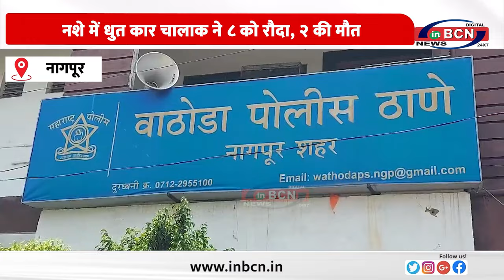नशे में धुत कार चालाक ने ८ को रौदा, २ की मौत ... INBCN NEWS